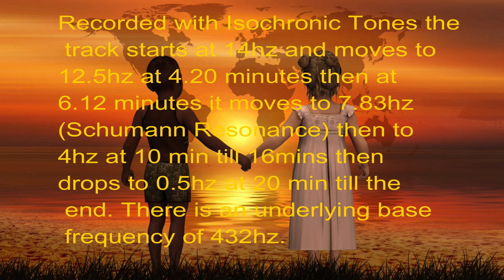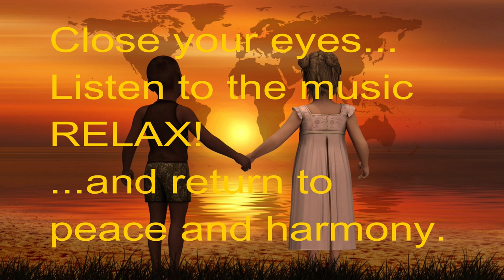Peace & Harmony, Peaceful Contemplation Music, Relaxation Meditation Music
“Always aim at complete harmony of thought
 and word and deed. Always aim at purifying
your thoughts and everything will be well.”
 ~ Mahatma Gandhi

This is a deep delta healing track that will enable great healing and recovery. It encourages deep sleep and has the ability to lead you to more peace and harmony in your life.

“Happiness exists on earth, and it is won through prudent exercise of reason, knowledge of the harmony of the universe, and constant practice of generosity.” ~ Jose Marti

It starts at 14hz and moves to 12.5hz at 4.20 minutes then at 6.35 minutes it moves to 7.83hz ( Schumann Resonance) for 12 minutes then drops to 0.5hz till the end minutes to the end. There is an underlying base frequency of 432hz.

Music:  “Beautiful Piano 5” ambient music by Storyblocks under licence from Audioblocks.